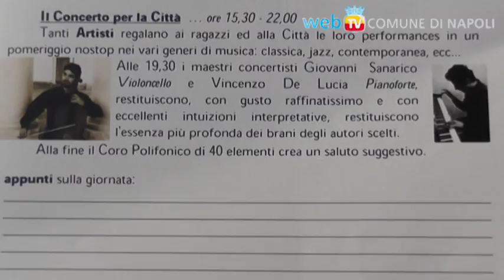Incontro con i Maestri Liutai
La voce degli alberi, e l'abilità delle mani: l'antichissima tradizione della liuteria napoletana viene presentata nella galleria Principe di Napoli, in uno degli appuntamenti di "Natale ha Napoli". Un vero e proprio atelier, con banco di lavoro, legni ed attrezzi, per approfondire la sofisticata arte che unisce la fisica acustica e lo studio delle tecnologie.